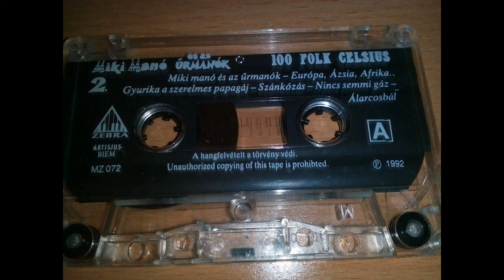100 Folk Celsius ‎– Európa, Ázsia, Afrika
100 Folk Celsius ‎– Európa, Ázsia, Afrika